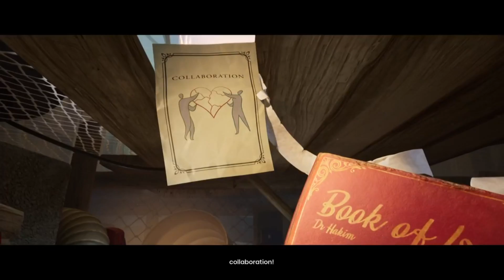Does It Though | It Takes Two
Start of It Takes Two a puzzle co-op game. Mom, Dad I shrunk you guys! Also now I'm wondering what is inside my own Vaccuum. Oh man!

Know when I go live!!
THANKS!!!